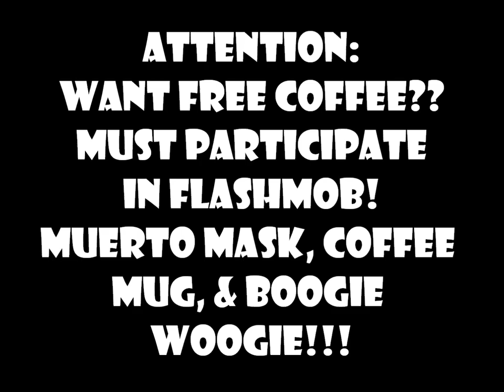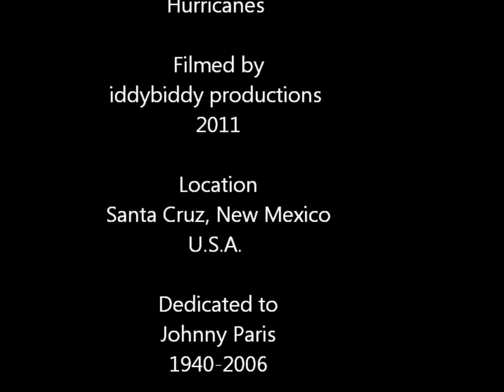FLASHMOB COFFEE DANCE OF THE UNDEAD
Small Independent Coffee/Art House has the Best Espresso in town. Located in Santa Cruz N.M. "Galeria Santa Cruz y el Espresso" welcomes all people ...On October 1st 2011 local dance choreographer Juany Duarte inspires line of coffee and young art enthusiast to partake in a Flashmob.. Free Coffee, Tea, and Toast rewarded to participants Pluss+++Death Mask Facepainting...fun for all ages. Special Tribute to "Red River Rock" by Johnny & The Hurricanes.